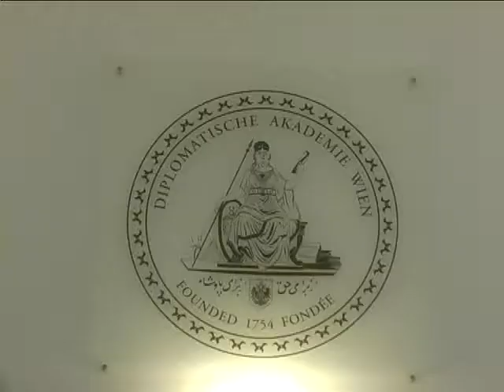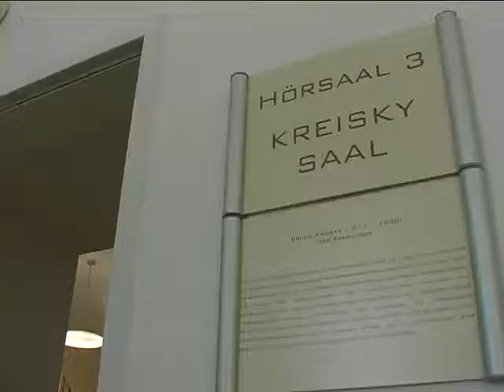Pr. Jean-Emmanuel PONDI à L' Académie Diplomatique de Vienne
Reportage fait en JUIN 2012 à L' Académie Diplomatique de Vienne par la chaine de télévision nationale Autrichienne ORF (Österreichischer Rundfunk).